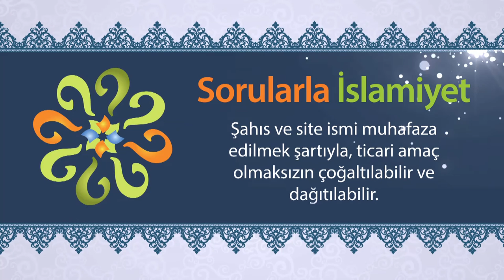Cuma vaktinde alışveriş yapmak günah mıdır?